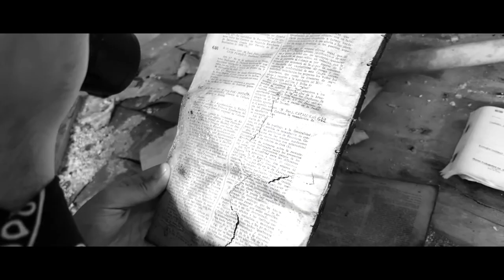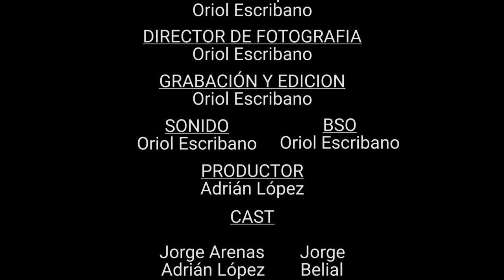IX CIRCLES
SEGUIDNOS EN TWITTER Y EN INSTAGRAM PARA NO PERDEROS NADA DEL CANAL